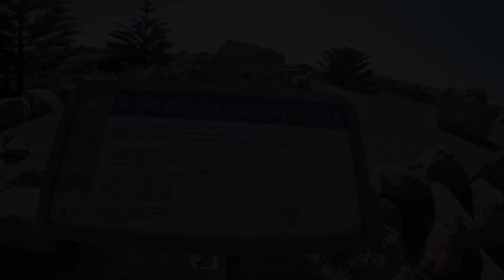EP 22 - IS THIS AUSTRALIA’S BEST BEACH? THE YORKE PENINSULA PART 1!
In today’s episode we explore the Yorke Peninsula and see what it has to offer. We discover one of Australia’s best beaches, and see if it really is the best! Aaron chucks a line in and goes for a fish on the beach, and tries his luck for a squid or two.